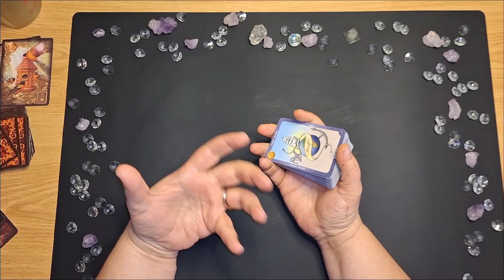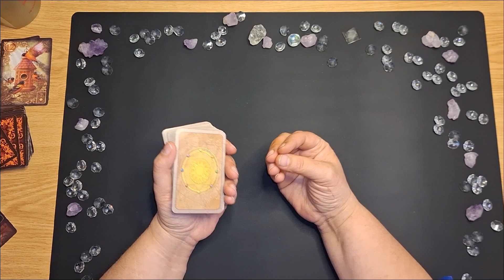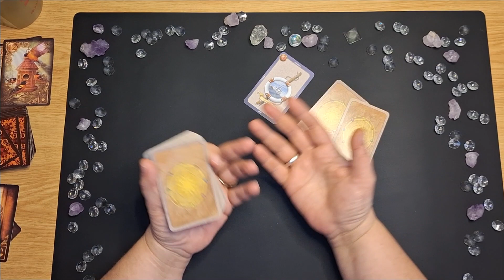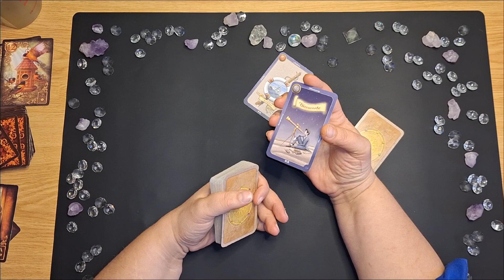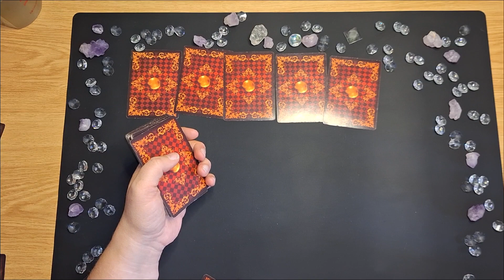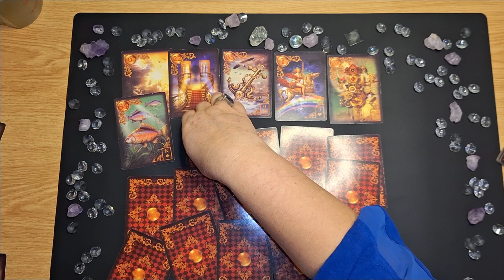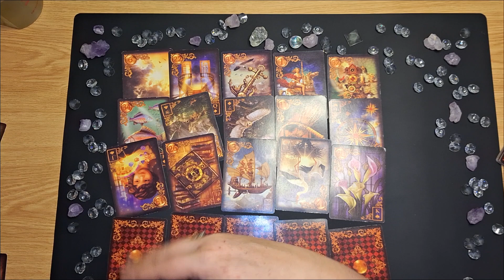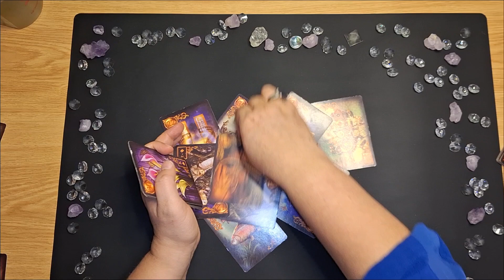Tagesbotschaft für 14.12.2023